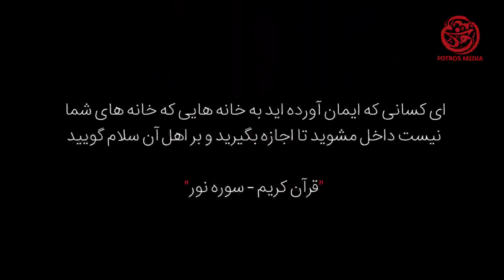Omar's attack on the house of Bibi Fatima(sa) حمله عُمَر به خانه حضرت زهرا (سلام الله علیها)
Omar's attack on the house of Bibi Fatima(sa)
حمله عُمَر به خانه حضرت زهرا (سلام الله علیها)

استاد دانشگاه آکسفورد از حمله عُمَر  به خانه حضرت زهرا سلام الله علیها می‌گوید

ویلفرد_مادلونگ از اصلی ترین اساتید شرق شناسی و رئیس کرسی اسلام پژوهی دانشگاه آکسفورد کودتای بعد از پیامبر و غصب خلافت به فطرس_مدیا می‌گوید
این مصاحبه بخشی از مستند "خلافت" می باشد که در حال تولید است